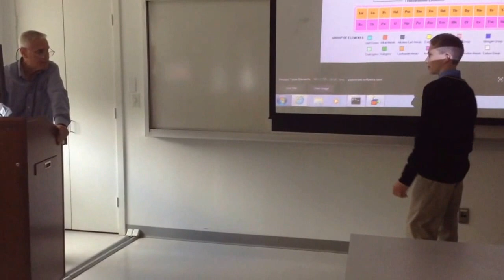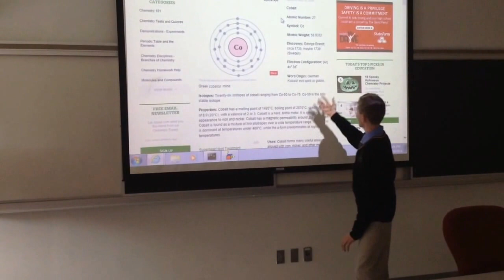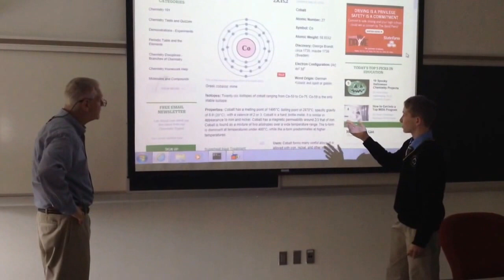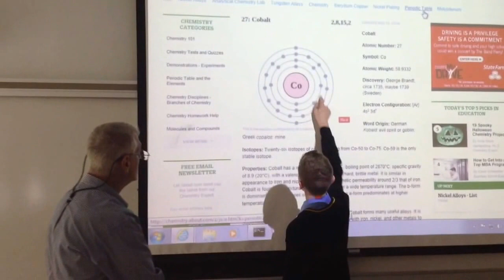Chemistry project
This is a movie that i made for my chemistry class enjoy!